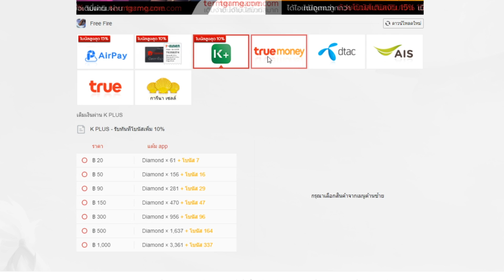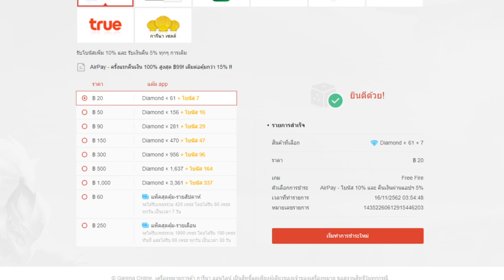แจกโค้ดฟีฟายล่าสุด 42 โค้ด + โค้ดสกินปืน AK ขาว ฟรีถาวร! รีบดูก่อนหมดเขต!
3. เหตุผลว่าทำไมถึงอยากได้
4. UID+FB